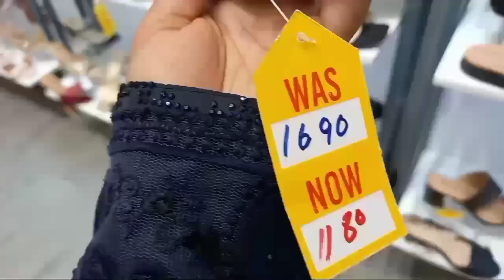borjan sale 50% off on hit articles | borjan shoes sale